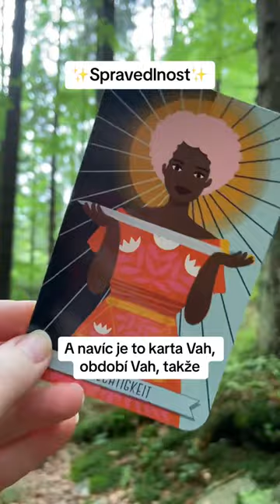Jaká zpráva na mě čeká? 🌞 Rychlý vzkaz